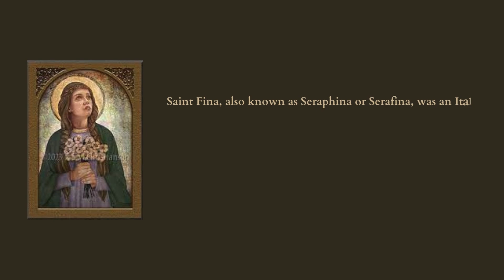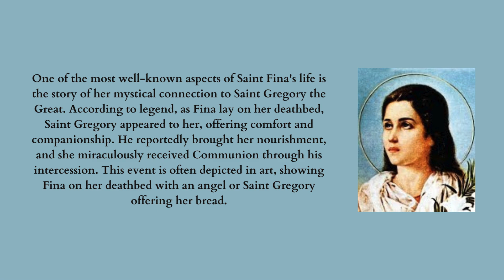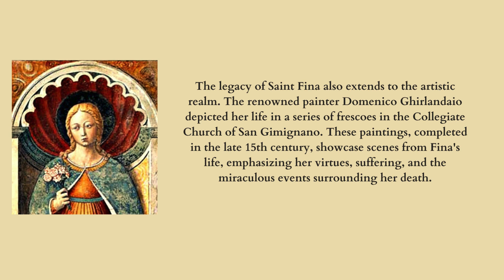Saint of the day - Seraphina - March 12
Hello Everyone!
Today lets see about life  incidents and summary about St. Seraphina.
Her feast is being celebrated on March 12th.